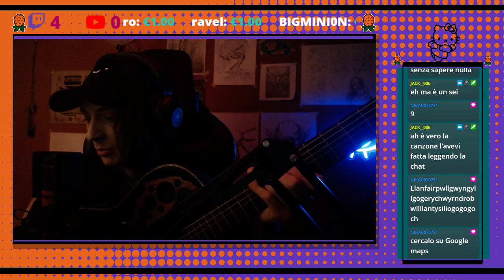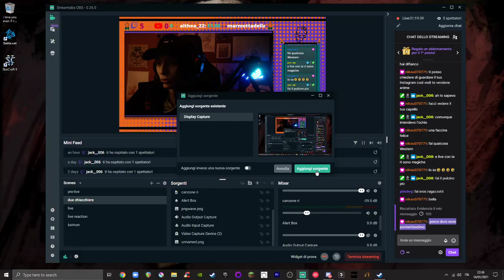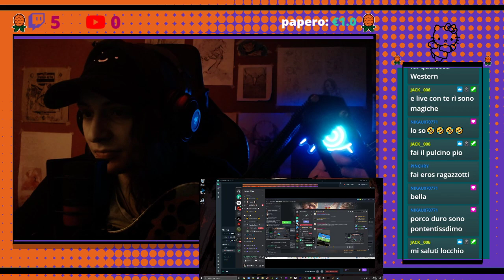proviamo a vedere se va, altrimenti piangeremo lacrime di sale, colte al fior del ponte sotto la pat